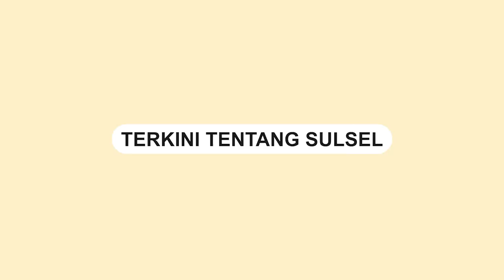Aksi Pencurian Knalpot Motor saat Kebakaran di Bon